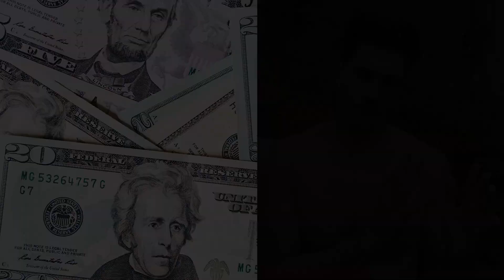Manzanilla contra la ANSIEDAD: ¿Mito o Verdad?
Cuando una familia goza de una estable salud fiman, muchos problemas sociales se previenen desde la raíz. En este video explico cómo crear un plan estratégico de Marketing, el cual incluya un branding diferenciador, podría ser una de las mejores ayudas sociales.